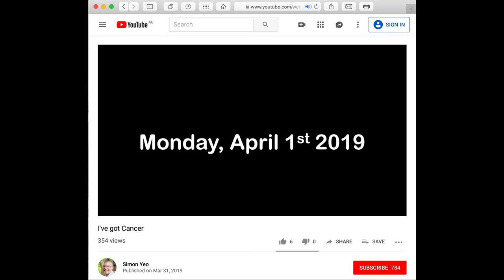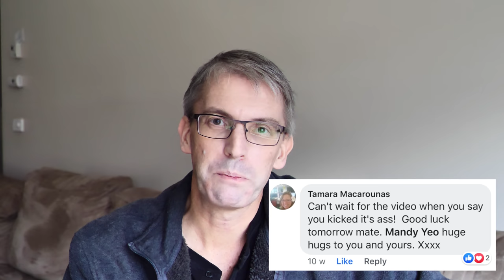Kicking Cancer's Ass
An update following surgery to remove pancreatic cancer.
I'm home after more than 8 weeks in hospital,
with chemotherapy due to start in a couple of weeks.